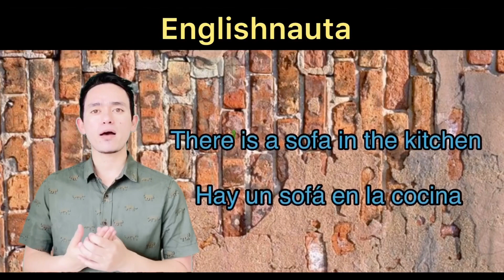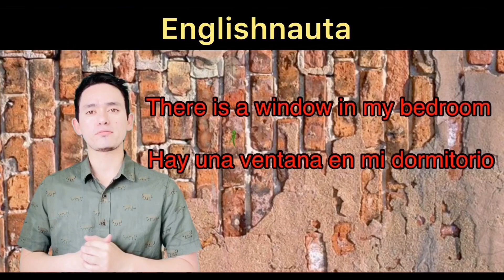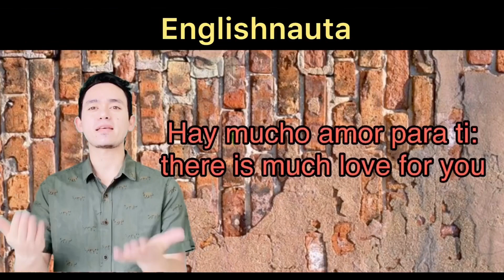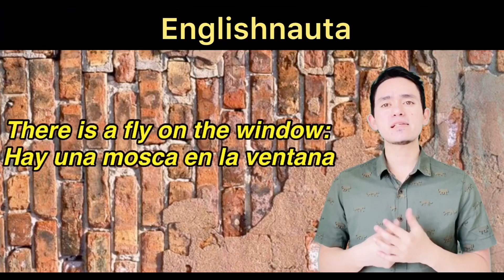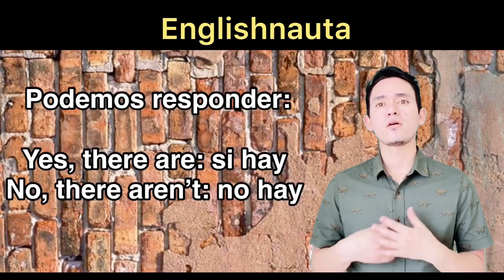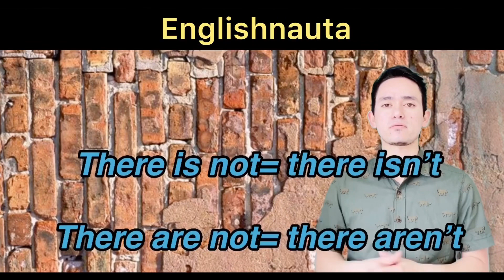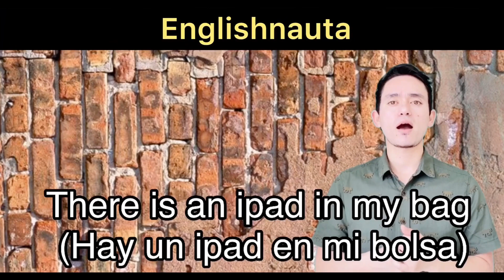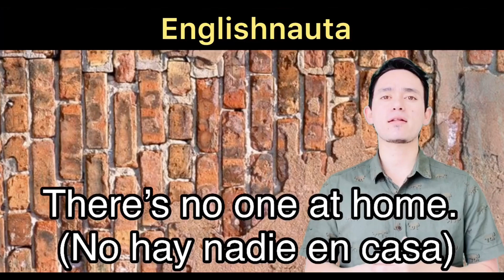Cómo usar THERE IS y THERE ARE en INGLÉS - Explicación de THERE IS y THERE ARE con EJEMPLOS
Hi Englishnautas:

En este video se explica el uso de unas de las expresiones más utilizadas en el idioma inglés:

-There is
-There are

Igualmente, encontrarán muchos ejemplos con pronunciación en inglés y español para que aclaren dudas y aprendan.